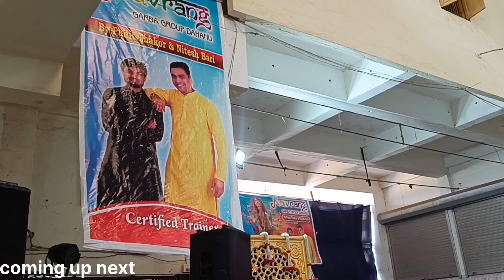|| Navrang Garba group Dhanu || Garba group competition 2023 || नवरंग गरबा ग्रुप डहाणू || (भारत)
गरबा गुजरात का प्रसिद्ध लोकनृत्य है। यह नाम संस्कृत के गर्भ-द्वीप से है। गरबा नृत्य के लिए कम से कम दो सदस्यों का होना अनिवार्य होता है| इस नृत्य में 'डांडिया' का प्रयोग किया जाता है| इस डांडिया को नृत्य करते समय आपसे में टकराकर नृत्य किया जाता है| गरबा गुजरात के सबसे प्रसिद्ध नृत्य में से एक है| नवरात्रि के समय पूरे देश में गरबा नृत्य किया जाता है|

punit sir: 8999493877